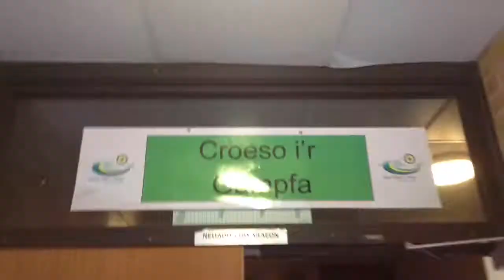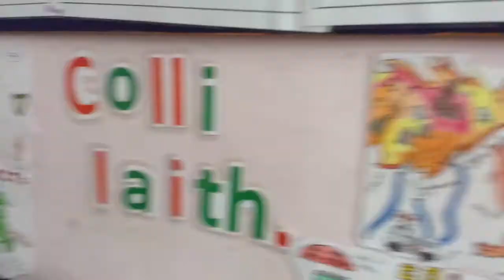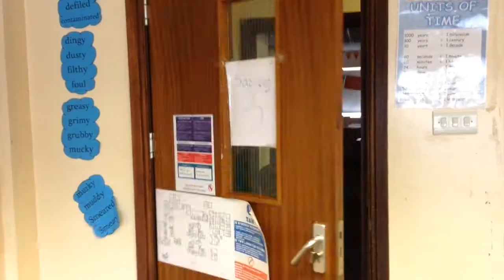Disgwyliadau V Realiti Blwyddyn 7 YG Gwyr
Beth i chi'n disgwyl profi ym mlwyddyn 7?

Dyma flog disgwyliadau V realiti bywyd blwyddyn 7  Ysgol Gyfun Gwyr gan griw Swigod o glwb FloGwyr!